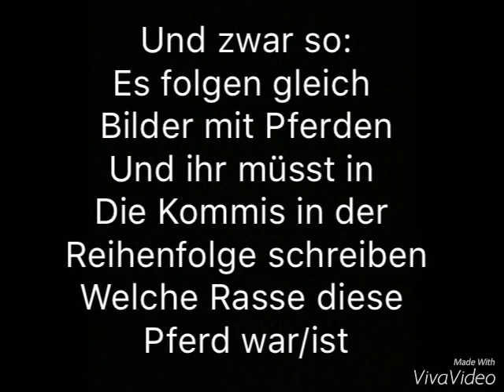♥️Rassen raten♥️||HorsePalace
Ich hoffe ihr hattet Glück ♥️
Sorry wegen dem zweiten Text er ging so schnell weg😁

Hier kommt ihr zu Infos oder Sozialen Netzwerken(die nicht verlinkt sind) ⬇️⬇️⬇️⬇️

Lied: Rihanna-Talk that Talk💕
Bilder: aus dem Internet💎